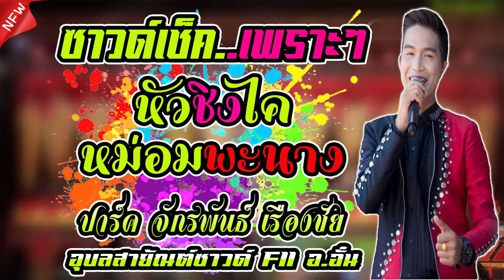ซาวด์เช็ค+หัวชิงไค+หม่อมพะนาง[ปาร์ค จักรพันธ์ เรืองชัย]อุบลสายัณต์ซาวด์F11อ.อั๋น วังจั่นน้อย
[ปาร์ค จักรพันธ์ เรืองชัย] อุบลสายัณต์ซาวด์F11อ.อั๋น วังจั่นน้อย